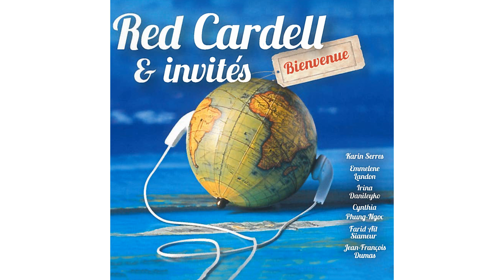Red Cardell - We've Got to Be Alone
Taken from Red Cardell « Courir »
Extrait de Red Cardell « Courir »

ou dans nos magasins